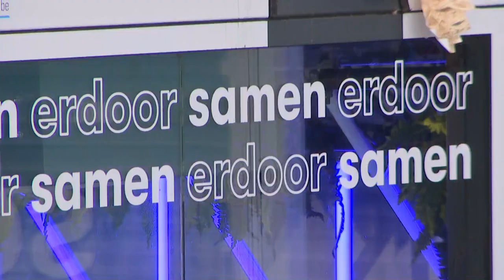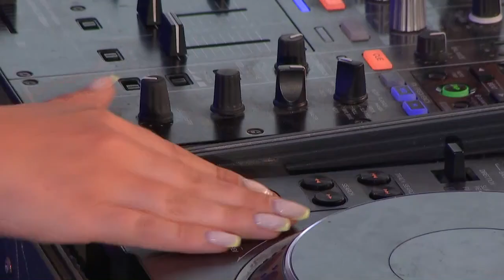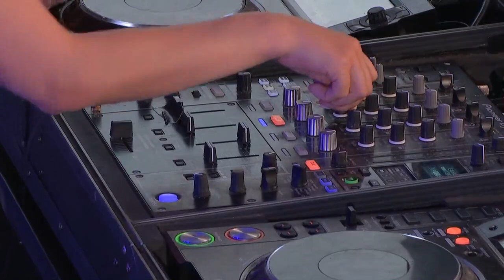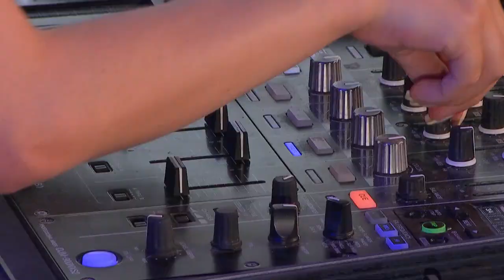MNM Blokhut: Nina Black